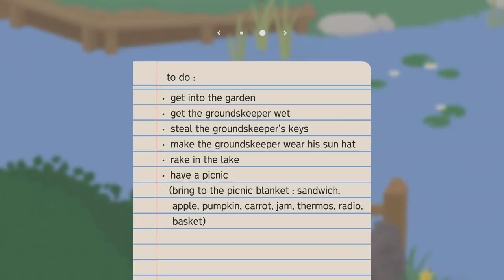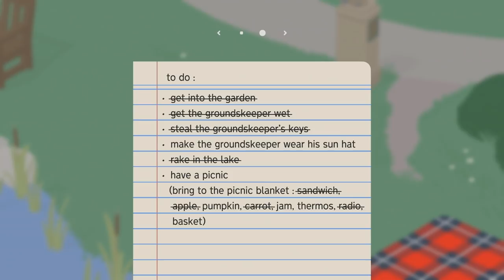Why Untitled Goose Game Is One Of 2019's Best Games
If Joe Juba were stuffed in a meat grinder (God forbid) and you stuffed the resulting meat into your Nintendo Switch's cartridge slot, Untitled Goose Game would likely be what boots up. Joe Juba, Jeff Cork, Alex Stadnik and Leo Vader enjoy harassing a small town for one last time in 2019.